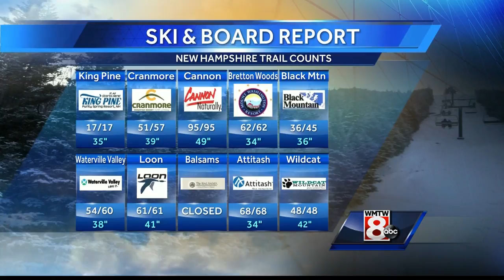Maine's Ski & Board Report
WMTW Meteorologist Mallory Brooke has Maine's Ski and Board Report for the weekend of Feb. 18 - 19.